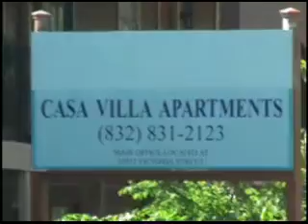04.25.19 Man Found Dead on Apartment Balcony